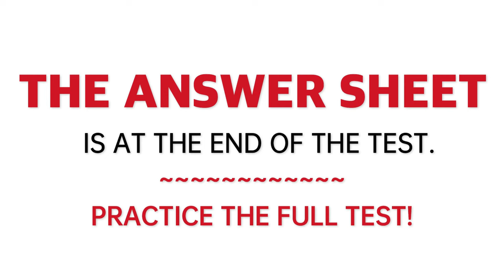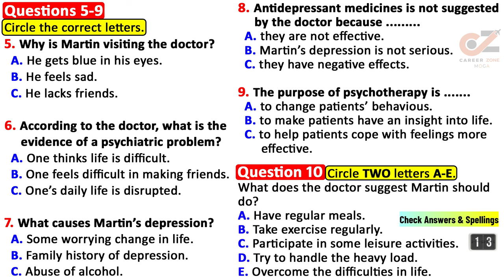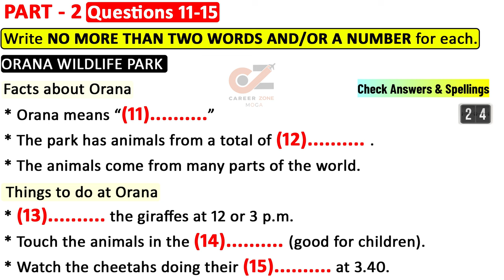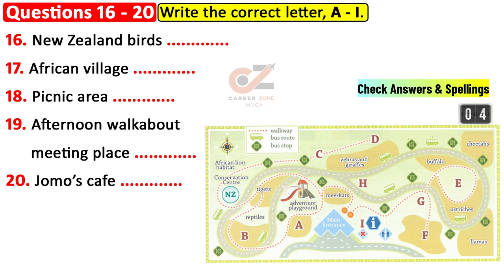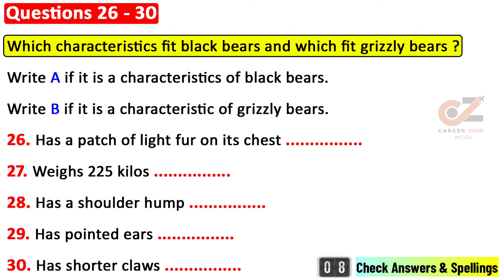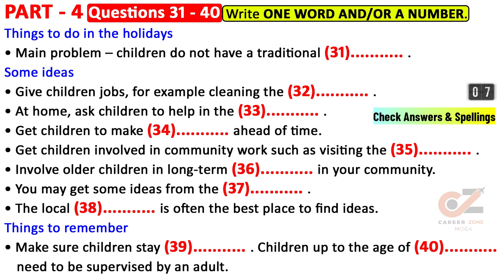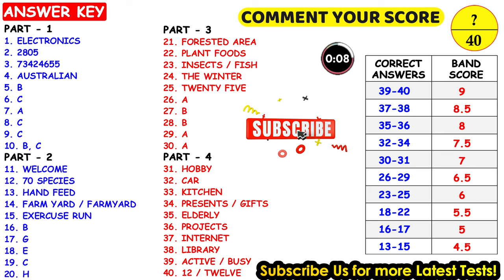IELTS Listening Practice Test 2024 with Answers | 08.02.2024 | Test No - 344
CAREER ZONE MOGA, IS ONE OF BEST IELTS INSTITUTE IN MOGA (PUNJAB), WE ARE UPLOADING IELTS LISTENING AND IELTS READING TESTS ON DAILY BASIS. Get ready for the IELTS Listening Practice Test 2024, featuring real test questions and answers from the future! This test will help you prepare for the IELTS exam and improve your listening skills. Don't miss out on this valuable resource for IELTS test takers!